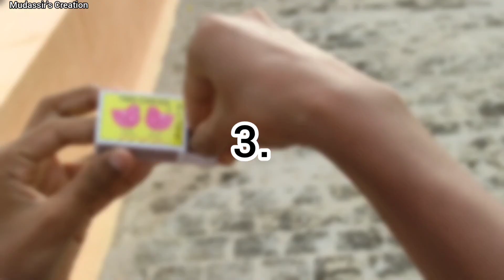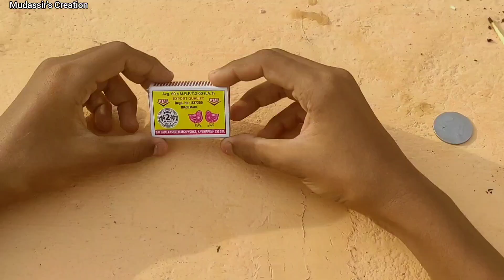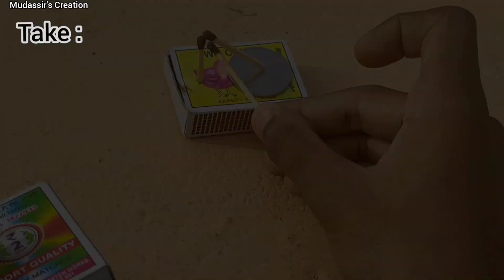Matchstick tricks and ideas | Amazing tricks | Mudassir's Creation